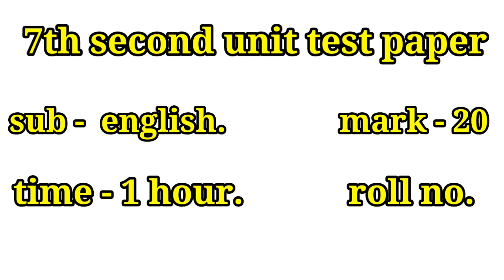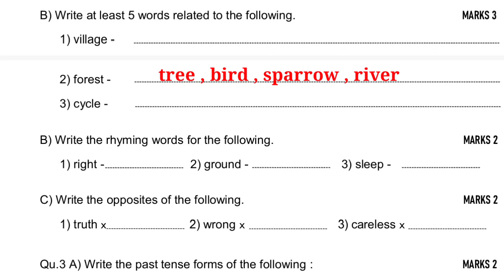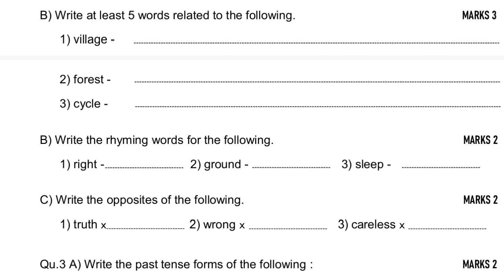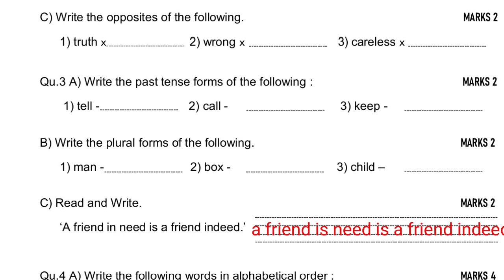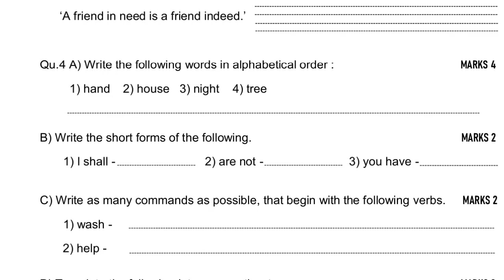7th second unit test paper 2024 सातवी इंग्लिश द्वितीय घटक चाचणी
7th second unit test paper 2024 सातवी इंग्लिश द्वितीय घटक चाचणी

7th second unit test paper 2024 सातवी इंग्लिश द्वितीय घटक चाचणी

7th second unit test paper 2024 सातवी इंग्लिश द्वितीय घटक चाचणी

7th second unit test paper 2024 सातवी इंग्लिश द्वितीय घटक चाचणी

7th second unit test paper 2024 सातवी इंग्लिश द्वितीय घटक चाचणी

7th second unit test paper 2024 सातवी इंग्लिश द्वितीय घटक चाचणी

7th second unit test paper 2024 सातवी इंग्लिश द्वितीय घटक चाचणी

सदर प्रश्नपत्रिका ही फक्त सराव प्रश्नपत्रिका आहे सर्वांनी व्यवस्थित स्वच्छ अक्षरांमध्ये ही प्रश्नपत्रिका सोडवायचे आहे